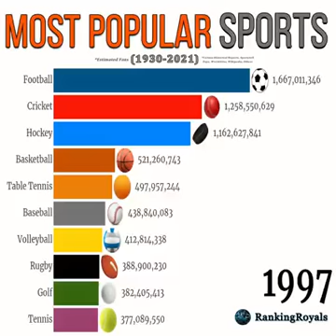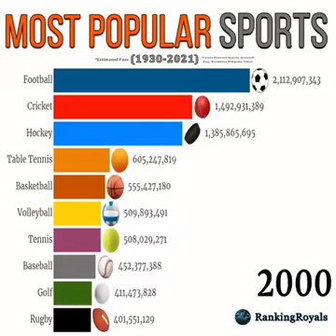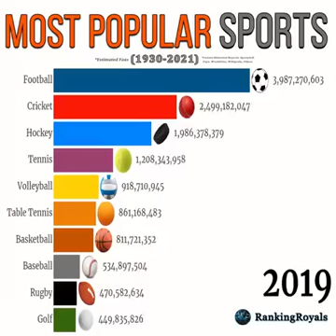MOST POPULAR SPORTS | 1990-2021| VEDANSH GUPTA